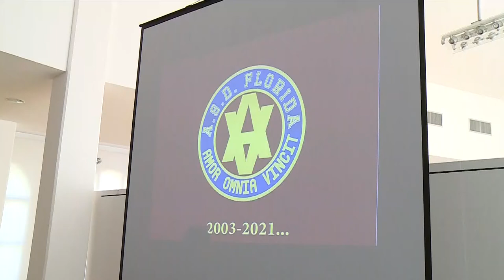Calcio a 5. L'Asd Florida pronta per la Coppa Italia U19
L’Asd Florida, formazione femminile di calcio a 5, reduce da una brillante salvezza in serie A2, è pronta a scendere in campo per la Coppa Italia nella finale del 26 aprile a Rimini con l'Accademia Bergamo